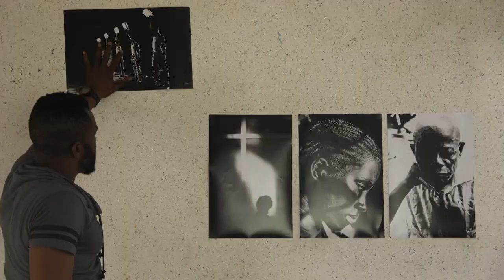DARK ROOM SHORT FILM BTS Video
The making of the short film Dark Room .

Screenplay by - Kagho Harley Akpor
producer / Director - Kagho crowther idhebor
staring - Luci Monet / Udoka Oyeka